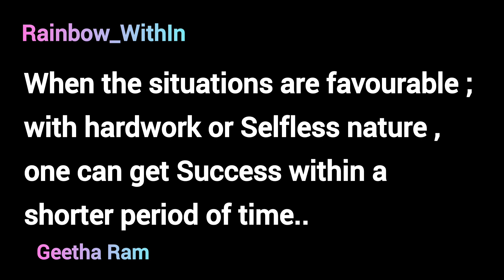inspiration from nature@waterlilly#anything may happen time matters#transformation lotus pond Lily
beauty of nature &natural nature sounds are never replaceable...

Mixed emotions things & all the aspects of
life in all dimensions.

 After facing something how can I  feel ,the thoughts I get#lifequotes, my reactions (regarding all aspects of life)  will be beaded/ depicted here through my own words.
  I want to experience The Rainbow -Within me

If u watch the videos, links given below ,u can come to know my intention/ idea of starting this channel..I hope u like my videos.